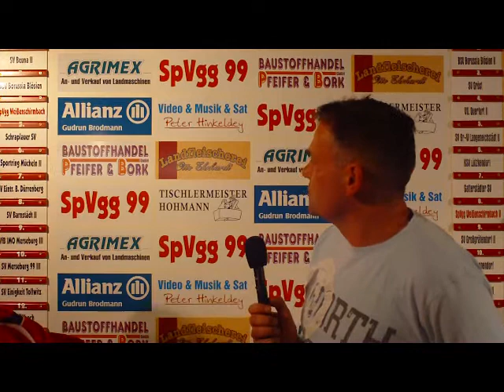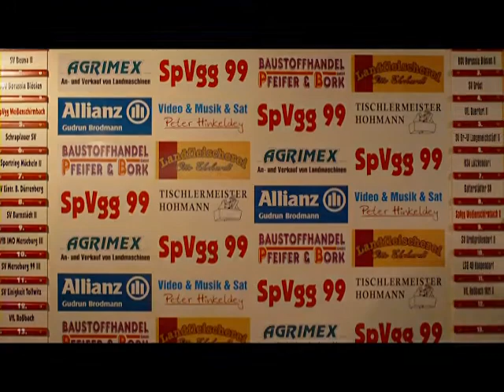Mittwochsvideo 13.04.2011 480p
Auswertung Punktspiele (Querfurt / Schraplau)